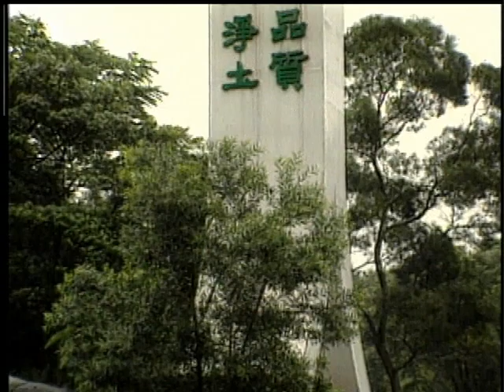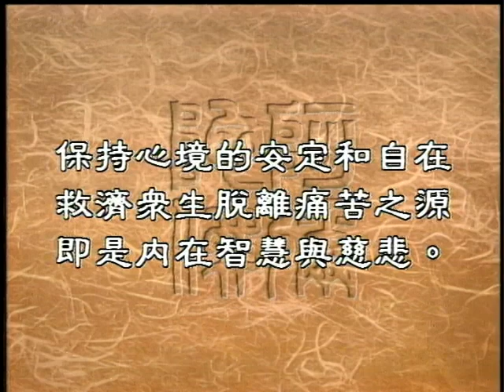如何開發內心的智慧和慈悲（聖嚴法師-大法鼓0373）DVD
聖嚴法師常說，無論外在的環境如何惡劣，我們的內心是無限的寬廣，有無窮的智慧，無盡的慈悲，這句話聽起來容易，做起來可是不簡單，讓我們請教聖嚴法師，我們應該如何開發­，我們內在的智慧跟慈悲呢？